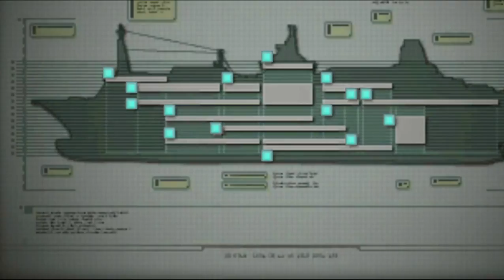Resident Evil: Revelations с 7Tiphs - #7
Видеоигра в жанре Survival Horror, разработанная и изданная японской компанией Capcom для портативной консоли Nintendo 3DS. Является восьмой по счёту игрой основной серии. Игра возвращается к «истокам» серии и представляет собой смесь жанров Action-adventure и Survival Horror. В плане игрового процесса игра сочетает в себе элементы первой и четвертой частей. В этой части нам предстоит сыграть вновь за Джил Валентайн, что вместе с напарником по имени Паркер, выдвигается на поиски Криса Редфилда, что по некоторым данным, находится на корабле "Королева Зенобия"...